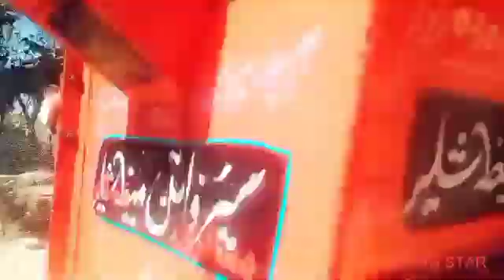my first vlog ❤, my first vlog viral, my first vlog video @Villagevlog @AMEEN hazarviii